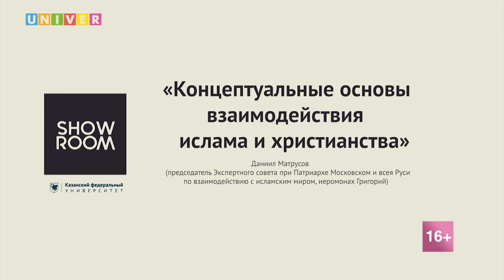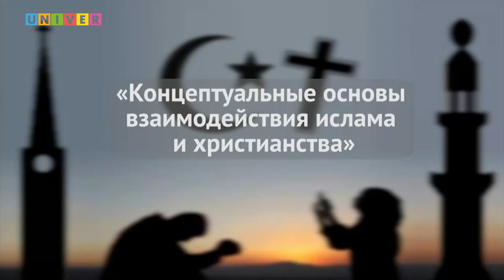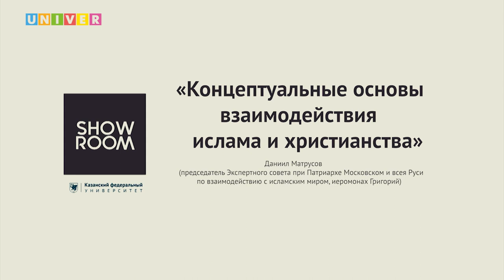"Концептуальные основы взаимодействия ислама и христианства" - Иеромонах Григорий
"В жизни каждого человека бывают моменты, когда тяжело, грустно и не знаешь, куда пойти... Не зная, куда обратиться, человек поднимает глаза наверх". Вместе с нашим гостем поговорим о месте религии в современном обществе и индивидуальном выборе пути

Программа создана на базе Высшей школы журналистики и медиакоммуникаций Института социально-философских наук и массовых коммуникаций Казанского федерального университета